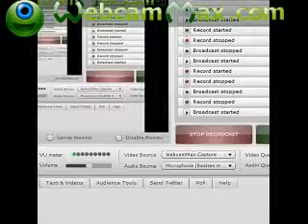Let's Bullshit a Review LIVE - Fuzzical Fighter NES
Friday Let's Play NUMERO UNO - Captured Live on Ustream QUITE a long time ago.